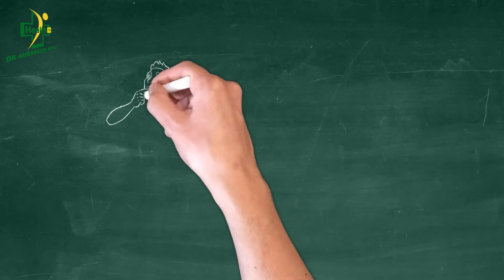Kidney Patient | Leg & Body Pain | Leg Cramps & Body Weakness Causes & Treatment in Urdu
Kidney patient or gurde ke mareez body and specially leg pain is common in such patients. Many patient asked us about the causes, treatment and awareness regarding anemia for kidney patient or food and vitamin supplement for kidney patient like potassium etc.

🏁  ABOUT ME
‣ Dr. Aurangzeb Afzal
‣ Consultant Nephrologist